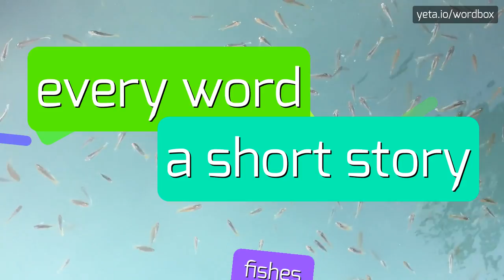FARASHUDDIN - HOW TO PRONOUNCE IT!?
Watch how to say and pronounce "farashuddin"!